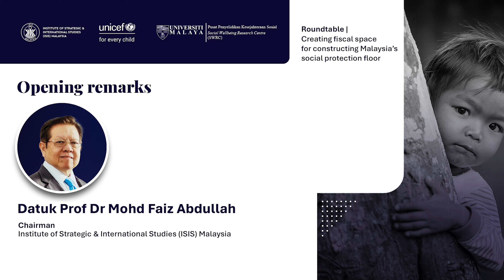Opening remarks by Datuk Prof Dr Mohd Faiz Abdullah at Creating fiscal space roundtable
Datuk Prof Dr Mohd Faiz Abdullah
Chairman
Institute of Strategic & International Studies (ISIS) Malaysia

at Creating fiscal space for constructing Malaysia’s social protection floor roundtable
29 July 2024
Auditorium, ISIS Malaysia